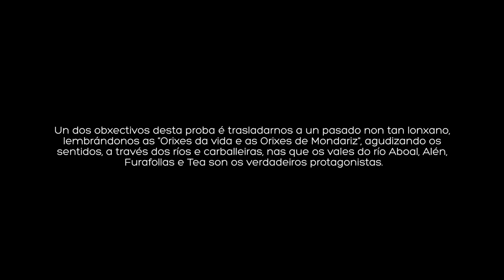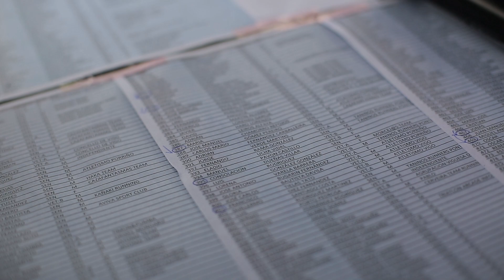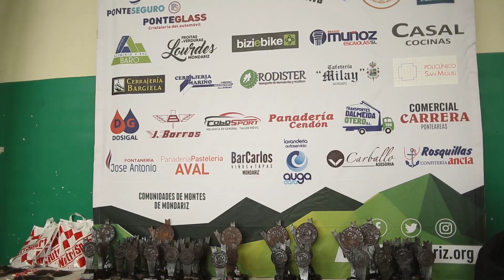Trail Orixes Mondariz 2018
Trail Orixes de Mondariz é unha carreira de montaña que pretende achegarnos o legado dos nosos antepasados e dar a coñecer a riqueza da paisaxe e dos rincóns ocultos dos montes do concello.

"Orixes ” atópase dentro do pico Coto de Eiras a case 900 metros de altitude. Para a organización non chegar a el, sería todo un despropósito. Co cal nos leva a completar 46 km que non deixarán o corredor indiferente, acompañado de dúas distancias na súa parte inicial e final, de 26 km e 14 km respectivamente. Un percorrido espectacular con moitas zonas de río, carballeiras, vistas panorámicas, das cales, poderás contemplar o val do Tea a serra do Suído ou as tres rías. Cun trazado variado entre zonas rápidas e técnicas acompañados en todo momento da historia e do alto valor natural e paisaxístico do lugar.

O nome desta carreira por montaña ben da conexión das fabulosas augas que percorre o percorrido como “Orixe da vida”, e a pegada do ser humano o longo da istoria neste concello, describindo os modos de vida durante varias épocas na zona.

O percorrido describe a istoria dende o neolítico, representada na zona polas mámoas, os petróglifos de Gargamala e da Mula en Sabaxáns. pasando pola época románica coa ponte de Cernadela ou as vistas o castelo de Vilasobroso. A decadencia do rural vese reflectida en cada recuncho do percorrido no que as zonas de labradío, as pozas, muíños e camiños en abandono, trasládannos a un pasado non tan lonxano. Un dos obxectivos desta carreira é precisamente facerno recordar os “Orixes da Vida e os Orixes de Mondariz”, agudizando os sentidos a través dos ríos e carballeiras, nas que os vales do río Aboal, Furafollas, Alén e Tea serán os protagonistas.

Trail Orixes Mondariz
46 km   5000m de desnivel aculado.
26km    2800m de desnivel aculado
14km    1000m de desnivel aculado

Resultados:

MARATÓN 46K:
ELAS:
1.- AROA SIO SIEJO, (TEAM LAND Y HOKA ONE ONE) 4:56:56
2.- MARÍA FERREIRO PÉREZ, (BOX001 OURENSE RUN MANIAK) 5:59:51
3.- LUDY QUINTAS DEVESA, (MULLER EN FORMA) 6:58:11
4.- LORENA GREGORES FERNÁNDEZ, (CAMINHANTES DO CONDADO) 7:56:21
5.- ELENA DOMÍNGUEZ GONZÁLEZ, (CA OLIMPICO VIANENSE TRAIL) 8:45:53
ELES:
1.- JOSÉ MANUEL GIL BERNARDEZ, (A CANUDA) 4:33:54
2.- DANI CORVO, (COUTADAS TRAIL) 4:46:42
3.- MIGUEL ANGEL CARMONA ARAUJO, (LODEIROS TRAIL) 4:48:48
4.- JUAN ELOSUA CAPELLAN, (GTR LA GRAMOLA) 4:54:31
5.- PABLO CONDE ESTÉVEZ, (CLUBE DE MONTAÑA XISTRA) 4:55:42
EQUIPOS:
1.- CAMINHANTES 1 DO CONDADO

TRAIL 26 K
ELAS:
1. SERAFINA - PEREIRA GIRALDEZ, (CLUBE DE MONTAÑA XISTRA) 3:32:07 F
2.- ESTRELLA CANABAL VILLAVERDE, (BIKILA) 3:35:56
3.- MONICA GONZÁLEZ ROCHA, (CAZAFANTASMAS TEAM) 3:36:25
4.- BEATRIZ COMESAÑA SOUTO, (TRINORTH) 3:38:57
5.- LUCIA DORADO ALVAREZ, 3:40:44
ELES:
1.- JOSE LUIS DORADO VIÉITEZ, (TRINORTH)2:29:38
2.- TRAVIS COLE NEUMAN, (LODEIROS TRAIL) 2:29:55
3.- MARCOS ANTONIO PASCUAL FIDALGO, (CASTRO-TRAIL) 2:35:36
4.- MIGUEL RAMOS LOPEZ, (RUNNING SPORT TRAIL) 2:38:16
5.- ALEX SANMARTIN GONZALEZ, 2:39:04
EQUIPOS:
1.- LODEIROS TRAIL
2.- TRINORTH
3.- TROTE BORRIQUERO

MINITRAIL 14K
ELAS:
1.- NATALIA SIERPES PEREIRA, (JAYOMA TEAM) 1:23:52
2.- PILI GONZÁLEZ VÁZQUEZ, (KORPOREARENTEIRO TRAIL) 1:25:12 F ABSOLUTA
3.- EMANUELA PEREZ, 1:25:25
4.- RAQUEL DOIRO GONZALEZ, (ULTRA LIFE TEAM) 1:28:26
5.- UXÍA FERNÁNDEZ GARCÍA, 1:29:14
ELES:
1.- ISMAEL GONZALEZ GONZALEZ, (COUTADAS TRAIL) 1:05:51
2.- DIEGO PAZ SOBREIRA, (TRIATLON ARCADE INFORHOUSE SANTIAGO) 1:06:10
3.- JOSE ENRIQUE RODRÍGUEZ CASAL, (CAZAFANTASMAS TEAM) 1:07:04
4.- ROBERTO ALONSO VAZQUEZ, (ATLETISMO PORRIÑO) 1:07:07
5.- ROBERTO REBOREDA LORENZO, (ORIXES MONDARIZ) 1:07:13
EQUIPOS:
1.- ORIXES MONDARIZ
2.- ATLETISMO PORRIÑO
3.- CAZAFANTASMAS TEAM

Organiza: Asociación Deportiva Mondariz

Drone: Lino Barral Faro